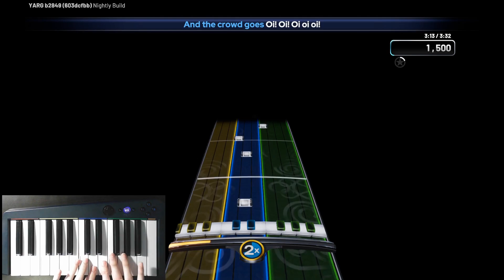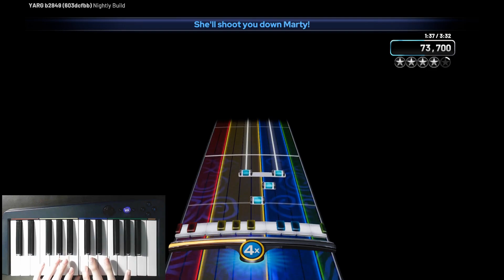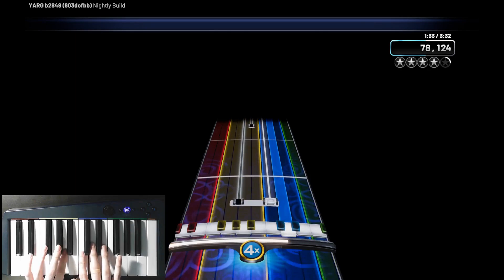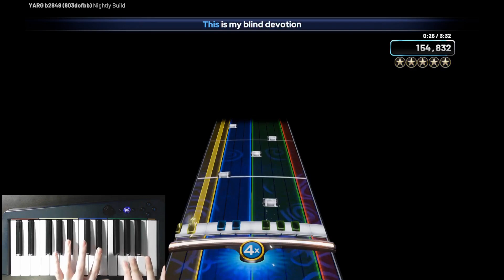[YARG] Cowboy Tanaka Pro Keys FC! (YARG Main Setlist FC)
So I just completed a goal I have been going for a while now: a full YARG Setlist FC on Pro Keys! There is a huge asterisk next to it, as it is only the main setlist, and at the time of writing this, a bunch of DLC tracks just dropped (and from the little I have seen, it might be a long time before I FC all of them), so the FGFC has not happened yet. With all that out of the way, this is Cowboy Tanaka, the song that ended up being the last one I did for my at the time Keys FGFC (which only included up to Wave 6, to tell you the timeframe that occurred). The Pro Keys part was tough as well, but it ended up not taking me near as long to get an FC of it in comparison to the Keys chart, but that is probably just because I am not the best at playing stuff on a Guitar. The hardest part was obviously the solo, but I ended up having more issues with the ending part of it rather than the main solo, and I needed to practice to get past it with any consistency. I also did end up having an outro choke, but that was exactly what happened on the OG Keys grind, so once again, not to surprised by the outcome. For now, I am glad I was able to finish the main setlist off (up to Wave 8 anyways), and for now, I will continue working on the DLC and any future waves to try to work towards the FGFC including DLC.